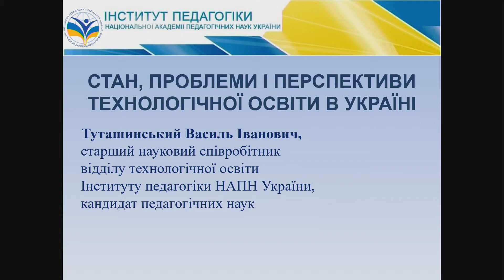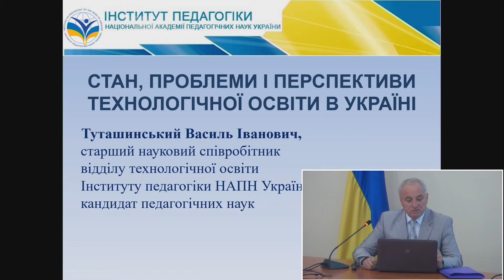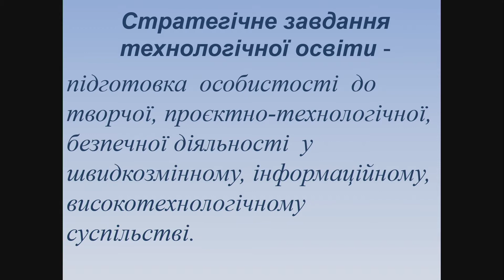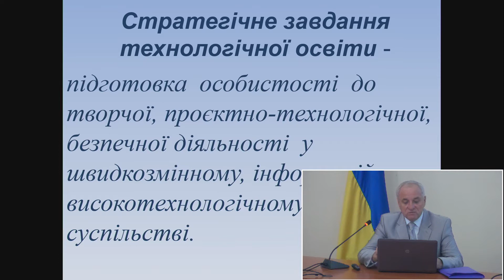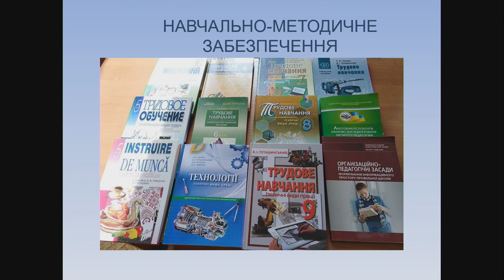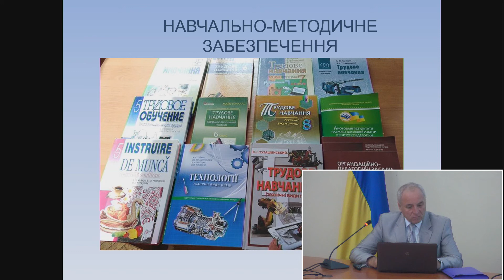Стан, проблеми і перспективи технологічної освіти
Туташинський Василь Іванович, старший науковий співробітник відділу технологічної освіти Інституту педагогіки НАПН України